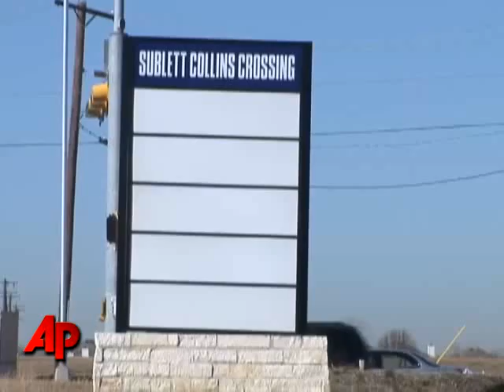Will Obama's Inaugural Address Become Memorable?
Expectations for Barack Obama's inaugural address are high. But even with a good speech, Obama may find it difficult to join the ranks of the truly memorable addresses. (Jan. 11)